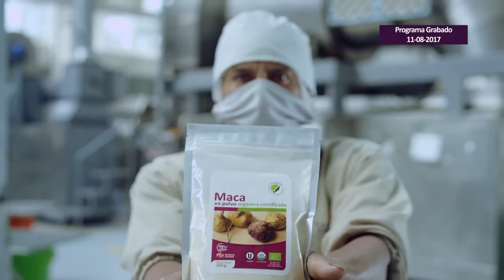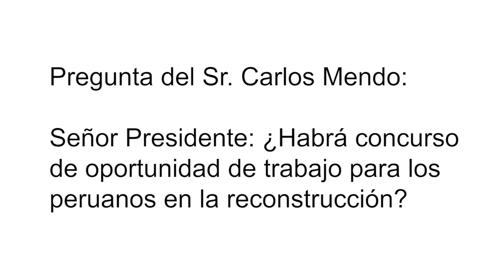Conversando con el Presidente - 8. Eduardo Ferreyros (Mincetur)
Octava edición del programa "Conversando con el Presidente", donde el mandatario Pedro Pablo Kuczynski tiene como invitado al ministro de Comercio Exterior y Turismo, Eduardo Ferreyros.